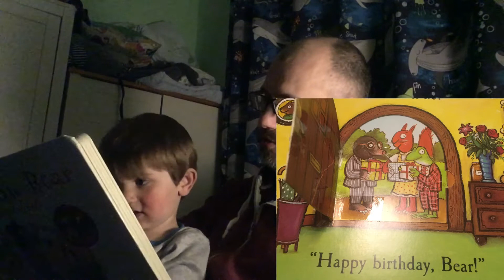Dad reads - Postman bear (with Herb ft Edi)